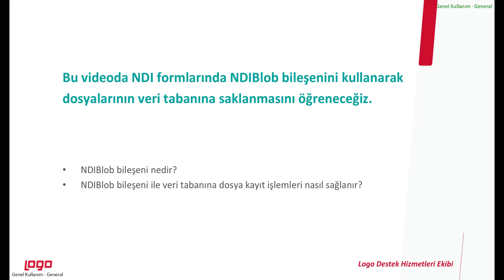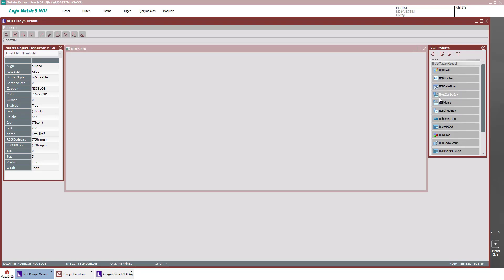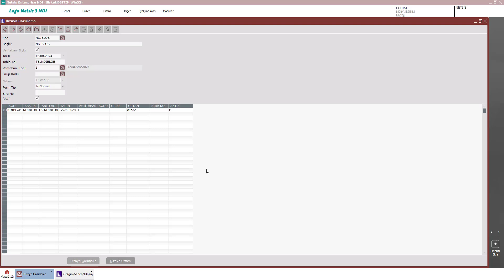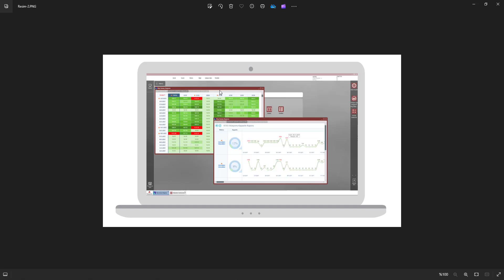NDI Formlarında NDIBlob Bileşeninin Kullanımı